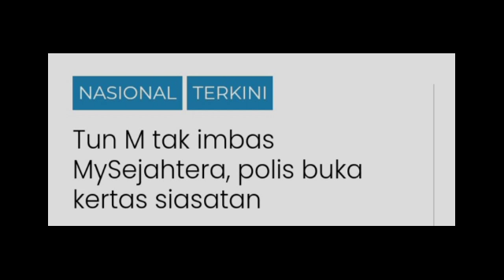TERKINI! MAHATHIR DITANGKAP??